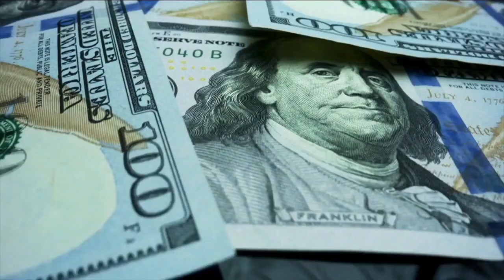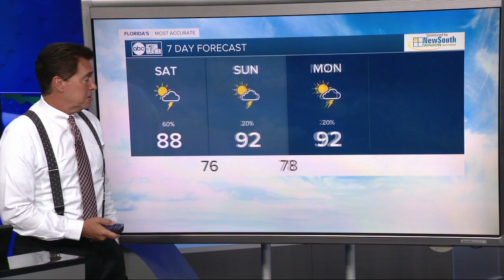ABC Action News Latest Headlines | June 3, 6pm